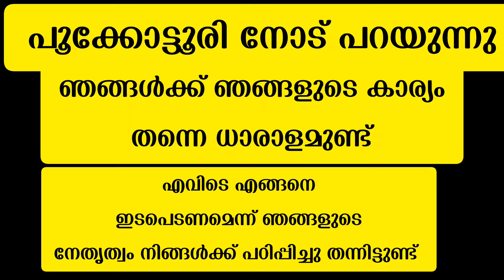എടവണ്ണ സമ്മേളനം'സമസ്ത ലീഗ് ഉമർ ഫൈസി മുക്കം സ്വാദിഖലി തങ്ങൾ samastha sammelanam abdu samad pookkotur